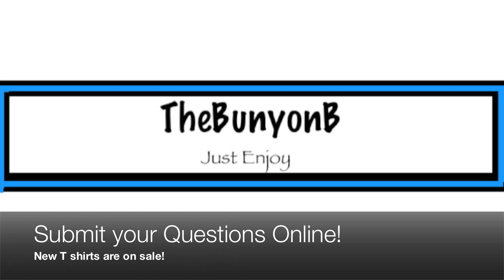New Show! THEBUNYONB'S Saturday Night